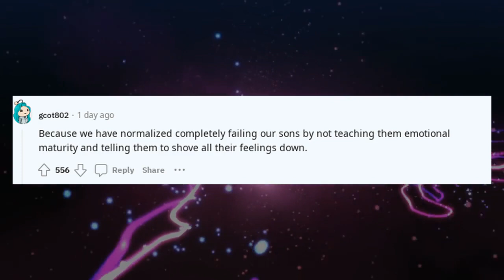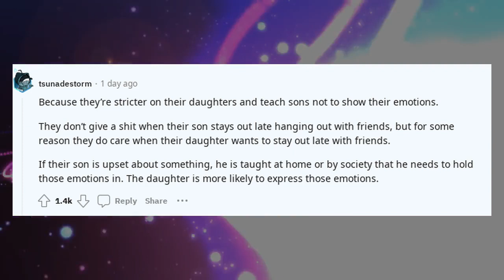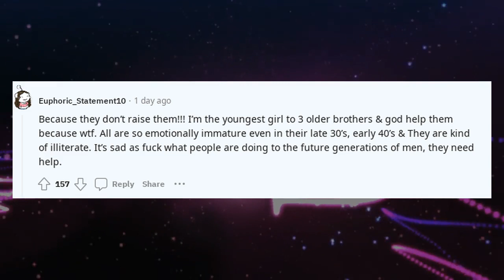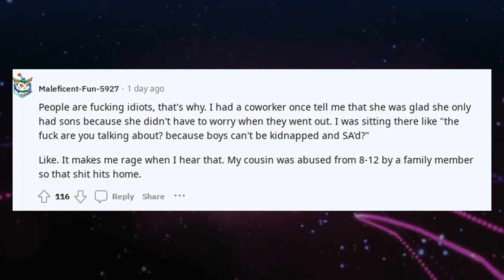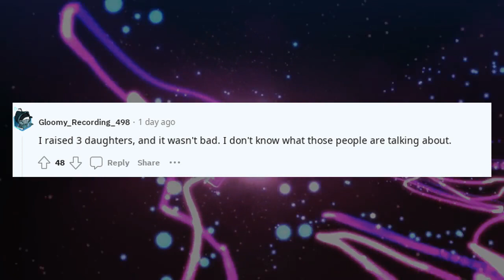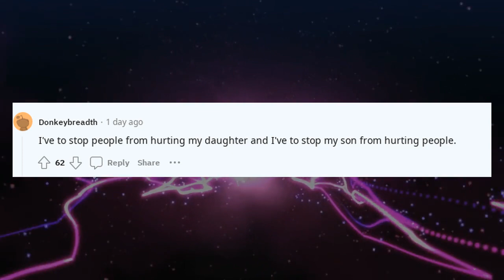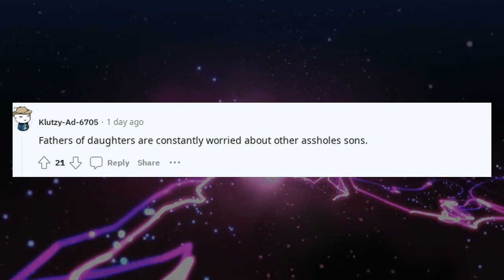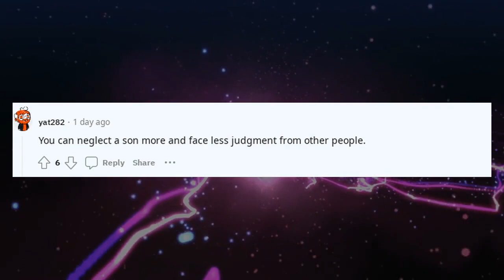Best Askreddit Stories | Why do people say that sons are easier to raise th ?